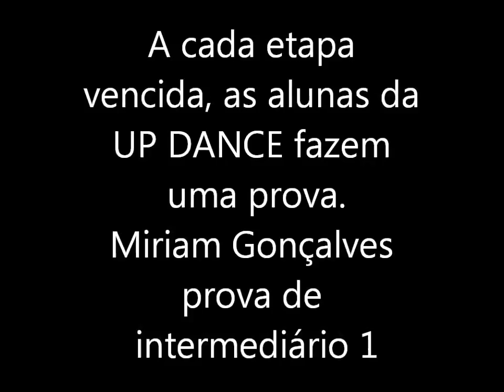Thats Pole Dance - Miriam Goncalves @ UP DANCE Studio Rio de Janeiro